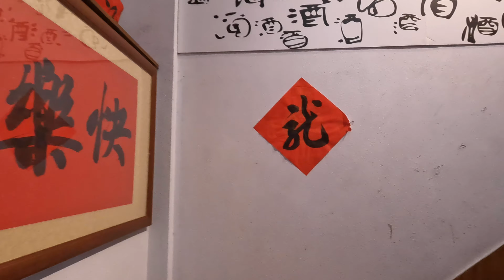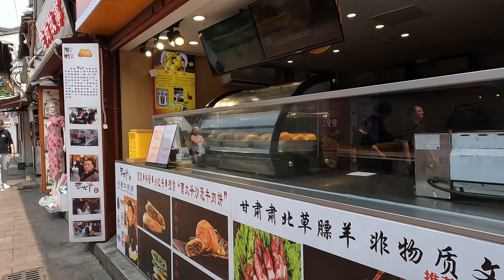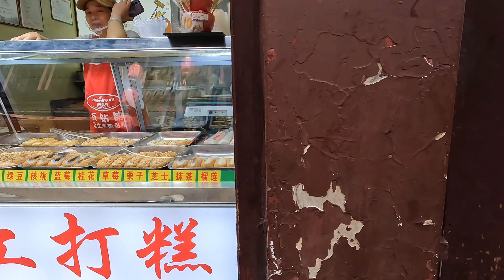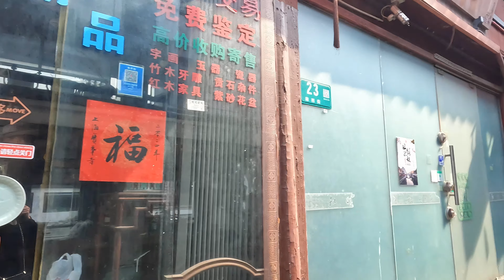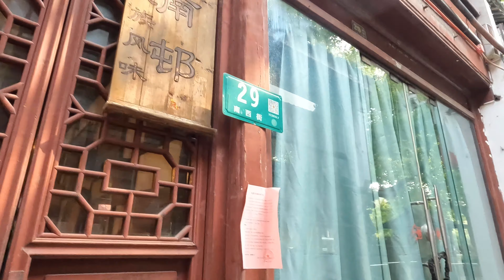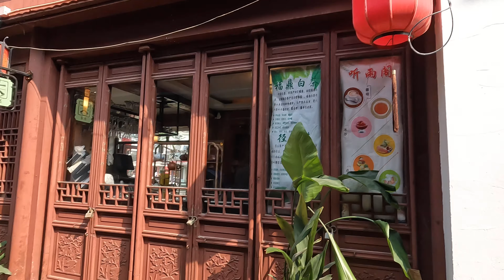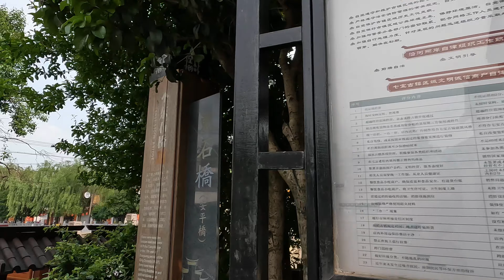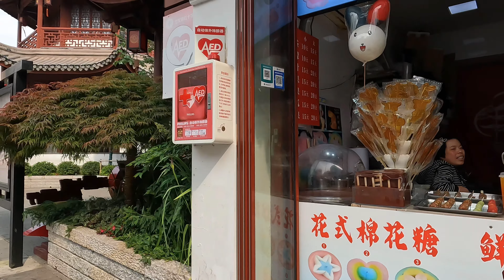Qibao Ancient Town 七宝古镇 • Shanghai , CHINA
May 2024

七宝 Qibao means Seven Treasures which which is possibly named after the Temple